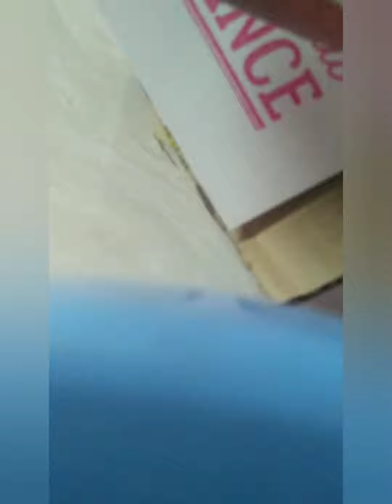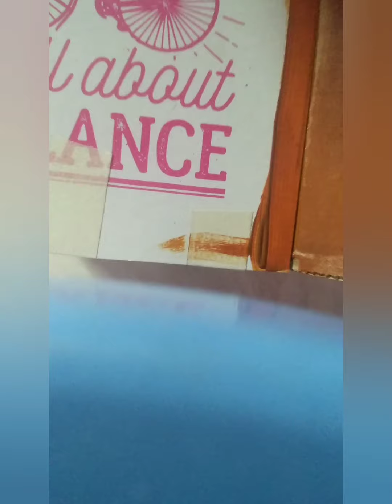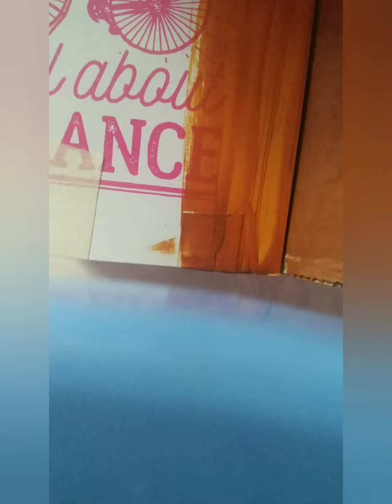God stand in box📦//how to make god stand at home//.....